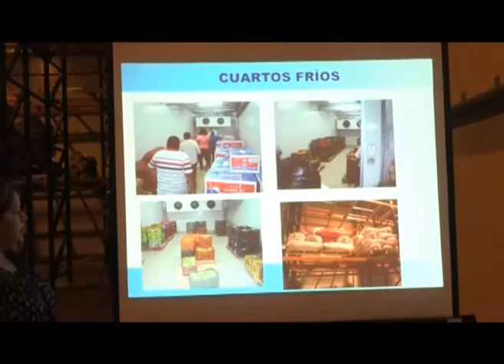Cuartos fríos son una oportunidad en beneficios de productores y comerciantes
El Gobierno de Reconciliación de Unidad Nacional con apoyo del Gobierno de China Taiwan hizo posible la construcción y funcionamiento de tres cuartos fríos que están operando desde el 2015 en el CNIA-INTA y en los mercados Iván Montenegro y Mayoreo de Managua, para el beneficio de comerciantes y de productores, permitiendo almacenar grandes volúmenes de frutas, hortalizas, lácteos y semillas.